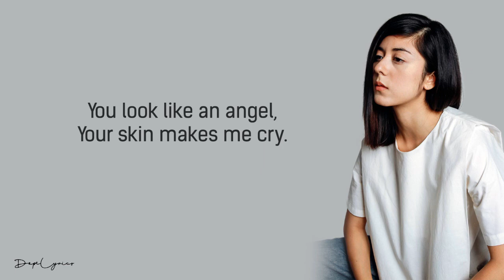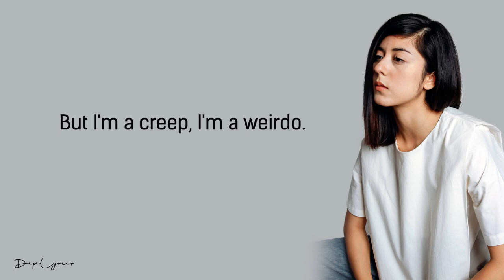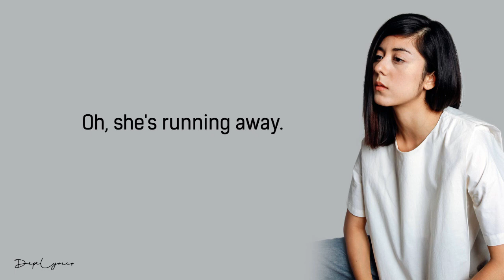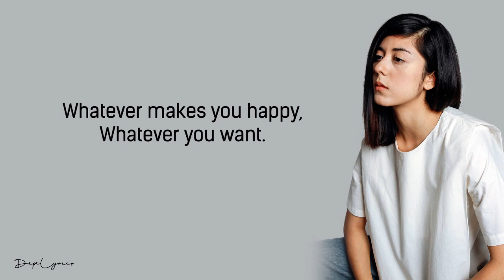This Song Will Make You Cry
Learn how to sing in only 30 days with these easy, fun video lessons!
Lyrics video for "Radiohead: Creep/ Daniela Andrade Cover."